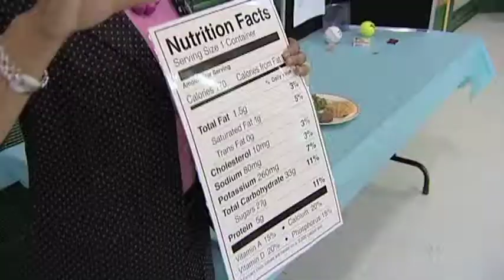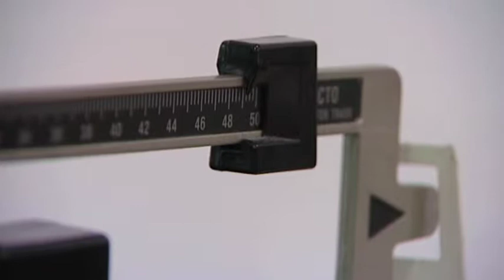Fit & Fabulous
More than 65-percent of all adults in North Carolina are overweight or obese.  And our state ranks 5th worst in the country for childhood obesity.  But there are efforts underway to change these statistics.  Eat Smart Move More Weigh Less is a 15-week weight management program designed to help people plan, track and live healthier lifestyles.  The program was developed by a team of experts with North Carolina Cooperative Extension and the state Division of Public Health.  Sonya Williams Harris takes us to Goldsboro where residents are getting Fit and Fabulous .